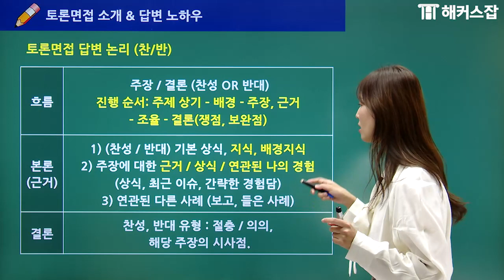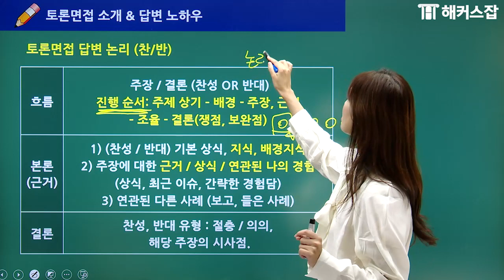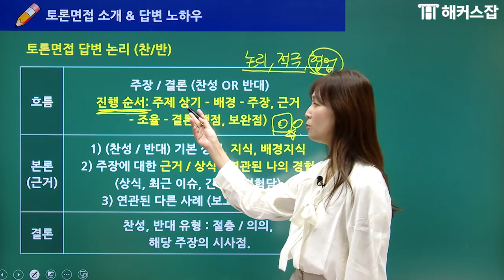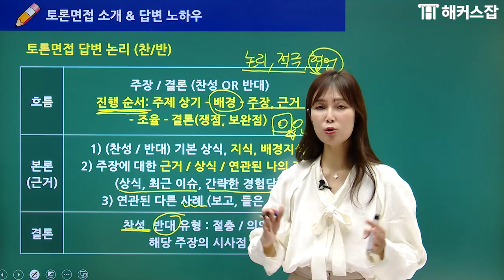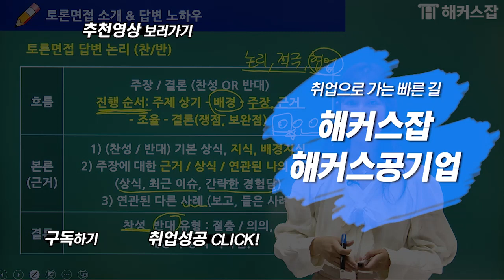삼양식품 채용 🍜 토론 면접 준비가 어렵다면 필수 시청! 논리적으로 답변하는 TIP 5분 정리!｜해커스잡 조은희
은희쌤의 삼양식품 면접 강의 풀 영상 보러가기

대기업부터 공기업까지 빈틈없이 꽉 채운 코칭으로
삼양식품 합격하고 싶다면?
📌 해커스잡 온라인 단과 면접강의 수강생 수 1위
📌 해커스잡 조은희 선생님 누적조회수 100만뷰

조은희 선생님의 취업 성공 비결 알아보기!
면접 전문가들과 면접 전 과정 완벽 대비!
수강료 0원으로 취업 빠르게 합격하기!

* 해커스잡 온라인 단과 면접강의 수강생 수 1위 (2017.01~2019.04. 기준)
* 유튜브 '해커스 조은희' 검색 결과 페이지의 영상 누적 조회수 1,084,710뷰 (22.03.28 기준)
**[0원] 제세공과금 제외, 미션 달성시